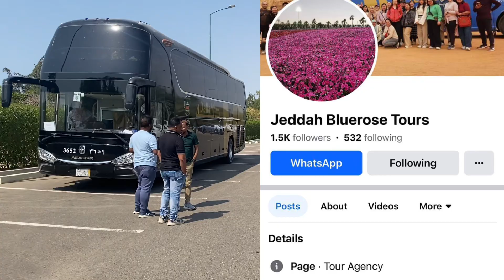Yanbu lake park / Yanbu Saudi Arabia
Yanbu Lake Park | Beautiful Park in Yanbu-al-Bahar |

thank you so much mga Ferson
facebook accout :